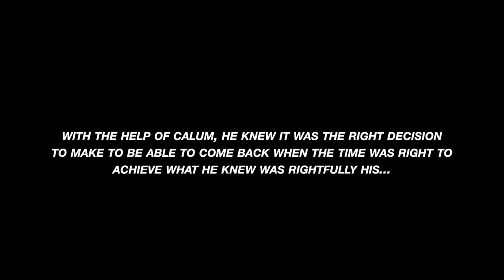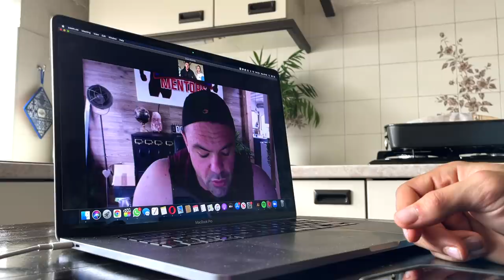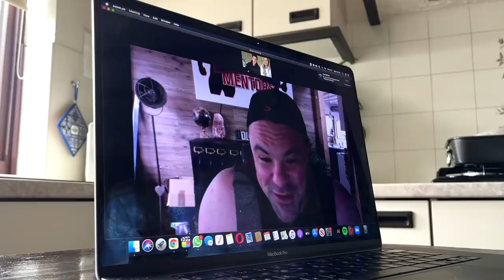THE REASON I'M NOT COMPETING FOR MY PRO-CARD ANYMORE...